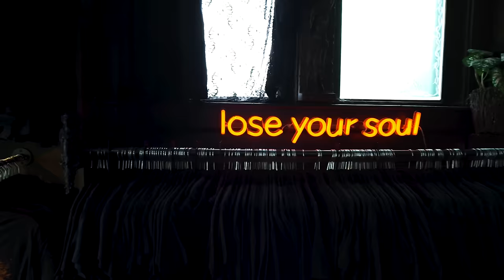OUR HORRIFYING NIGHT IN AMERICAS MOST HAUNTED CASTLE ft@kallmekris PART TWO